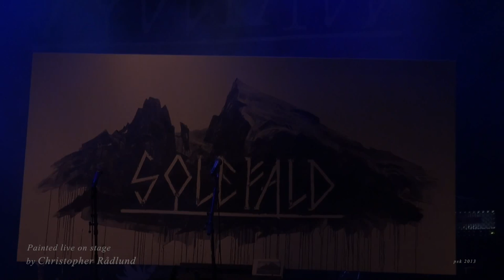Solefald "When the Moon Is on the Wave" Live Inferno Metal Festival 2013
"When the Moon Is on the Wave"  (lyrics from a poem written by Lord Byron)
Rockefeller, Inferno Metal Festival 2013, Oslo
Solefald is a Norwegian avant-garde metal/black metal band that was formed by members Lars Are "Lazare" Nedland and Cornelius Jakhelln in August 1995